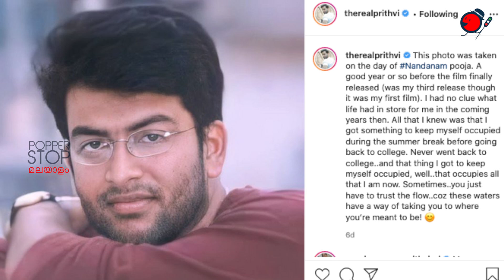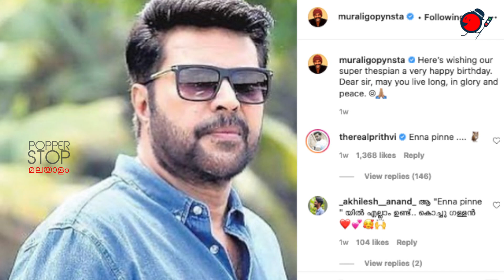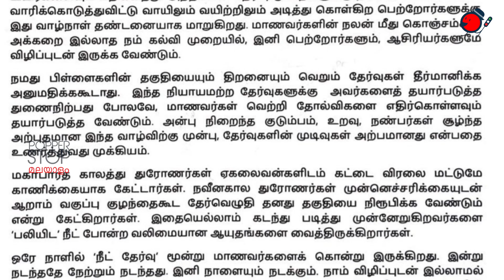We are Filmies | Malayalam Movies Discussion | Film Industry | Episode 03 | Popper Stop Malayalam